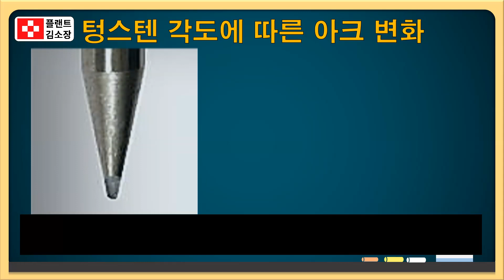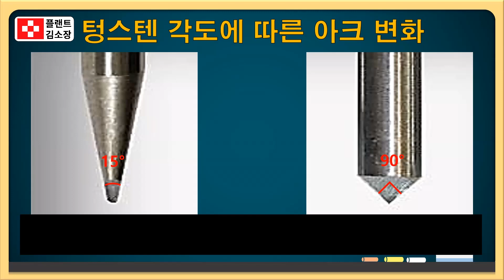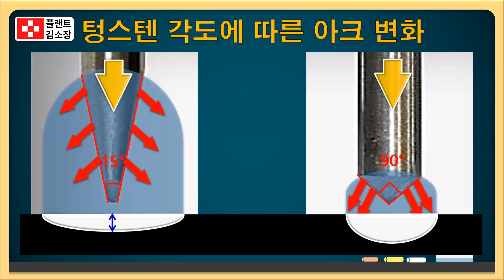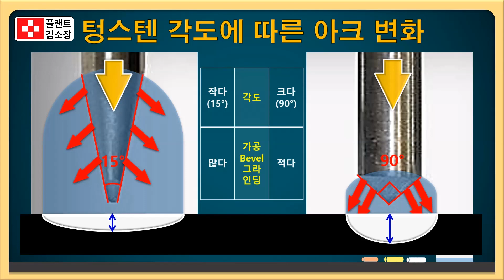🔥 [초간단 설명] 전극봉 각도 하나로 아크 폭이 바뀐다고?! | 텅스텐 전극봉 각도와 아크의 관계 완벽 정리 🔥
🎥 TIG Welding Arc Control with Electrode Tip Angle | Sharp vs Balled Tungsten Electrode | Welding Bead Shape & Penetration

🎯 **텅스텐 전극봉 각도(Tungsten Electrode Angle)**는 TIG 용접에서 아크(Arc)의 폭, 열 집중도, 용입 깊이까지 결정짓는 핵심 요소입니다.
단순한 각도 차이로 **용접 비드 모양(Weld Bead)**과 **침투 깊이(Penetration)**가 달라지기 때문에, 반드시 알고 넘어가야 할 기초 개념입니다.

🔧 DCEN(직류 - 전극 음극) 용접 시

전극봉 끝을 날카롭게(Sharp) 연마해야 함
팁 각도는 전극 직경의 2~2.5배 길이가 이상적
각도가 좁을수록: 아크는 집중되고 용입 깊이 증가
각도가 넓을수록: 아크가 퍼지면서 비드 폭은 넓고 얕은 용입

📌 TIP: 직류용접에서 각도는 "열 집중도"를 조절하는 스위치 역할을 합니다!

⚡ AC(교류) 용접 시

전극 끝을 동그랗게(Balled Tip) 만들어야 함
'볼팁(Ball Tip)' 형성법: 전극을 양극(+)에 연결 후, 전류를 서서히 올려 팁이 녹게 하기
이유? AC에서는 **청정 작용(Cleaning Action)**이 필요하며, 동그란 팁이 전류 흐름을 안정적으로 만들어 줌

📌 TIP: AC 알루미늄 용접에서는 볼팁이 필수! 날카로운 전극은 청정효과 저하 및 팁 손상을 유발할 수 있음.

🧪 왜 전극봉 각도가 중요할까?

아크 폭(Arc Width), 열 분포(Heat Input), 용접 비드 형태까지 직접 영향을 줌
WPS(용접 절차 사양)에서 전극 형상은 주요 변수로 관리됨
초보자부터 전문가까지, 용접 품질의 시작은 전극 끝 형상에서 결정!